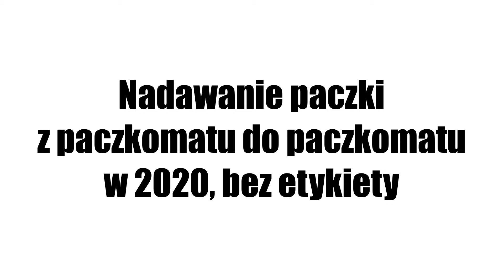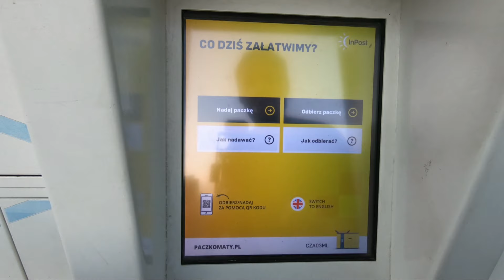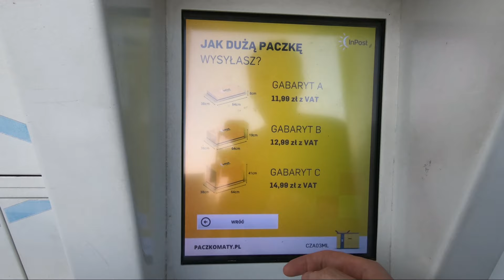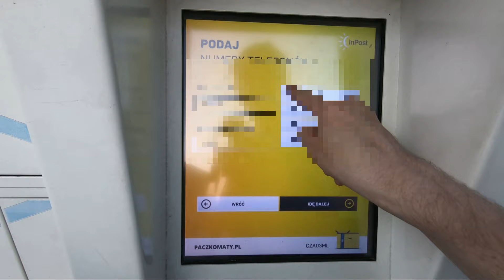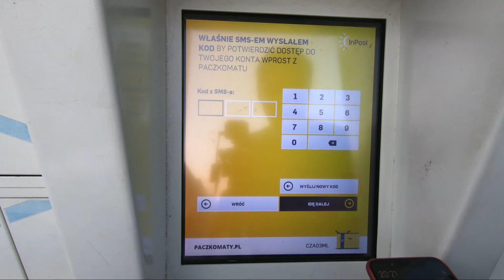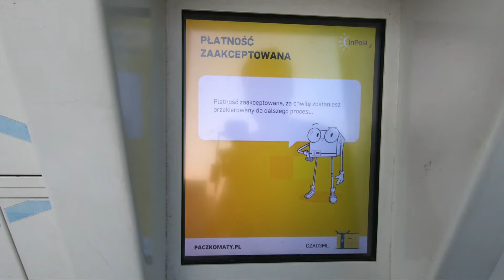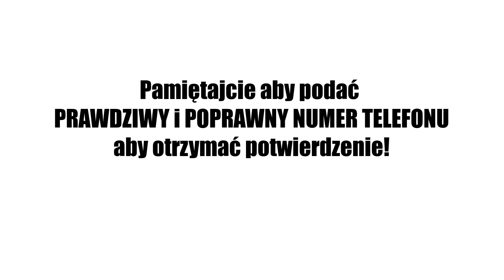[PORADNIK] Nadawanie paczki wprost w paczkomacie bez wydrukowanej etykiety nadawczej w 2020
Inny z moich filmów pokazuje jak można umieścić paczkę w paczkomacie, ale nie przedstawiłem w jaki sposób można wygenerować etykietę nadawczą - to poruszę w jeszcze innym nagraniu - a dzisiaj chcę Wam pokazać jak można nadać przesyłkę wprost z paczkomatu, bez drukowania etykiety nadawczej.

Nie mam niczego wspólnego z firmą Inpost ani marką Paczkomaty, film nagrałem z własnej inicjatywy oraz nie otrzymuje za to pieniędzy lub innego wynagrodzenia od firmy Inpost bądź nikogo z nią związanego.